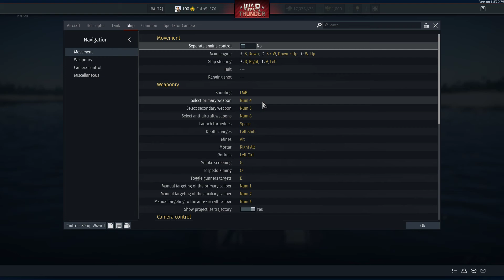War Thunder - Manual aim with ships secondary gun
Hi in this short video I would like to show you how to select between manual or auto aim of the secondary guns on ships in War Thunder. Hope you find it usefull!